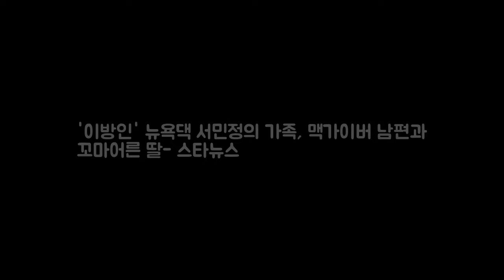이방인 뉴욕댁 서민정의 가족 맥가이 DKO 뉴스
사진=방송화면 캡처 뉴욕댁 서민정의 타향살이가 공개됐다. 맥가이버 같은 남편과 꼬마어른 딸을 둔 그의 뉴욕 생활은 시청자를 사로잡았다. 서민정은 지난 2일 첫방송 된 JTBC 예능 이방인에서 뉴욕 일상생활을 공개했다. 리얼리티 프로그램 촬영이 처음인 서민정은 집안 곳곳에 설치된 카메라를 보고 당황해 줄행랑을 치는가 하면 생각지도 못한 냉장고에서 발견한 카메라에 놀라며 쑥스러워해 웃음을 자아냈다.

We Are One by Vexento http